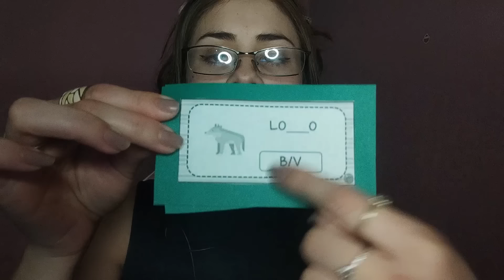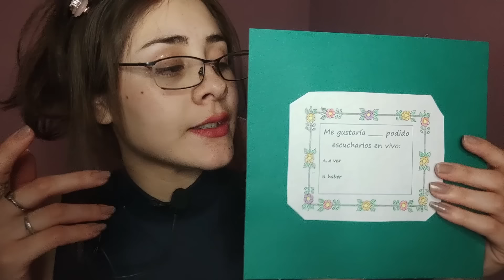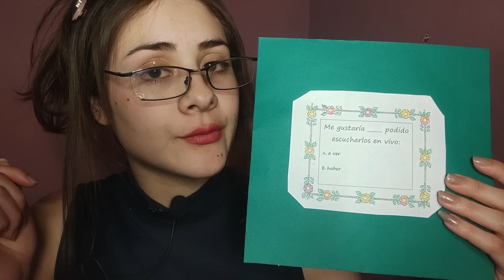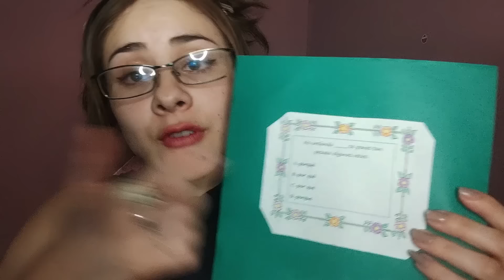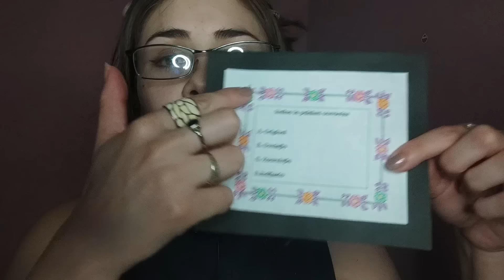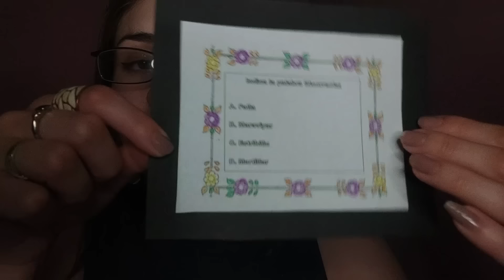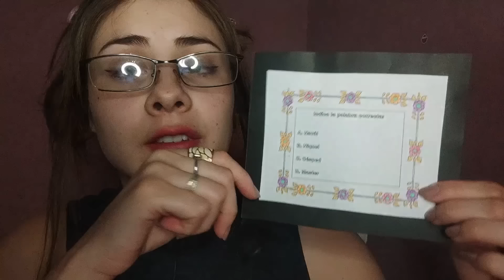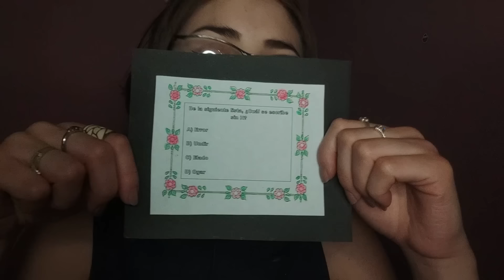Test de ORTOGRAFÍA // ASMR CASERO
Lamento la tardanza pero acá traigo una sección que me pidieron mucho! La segunda parte del test de la ORTOGRAFÍA! Espero que les guste

PD: En los primero 40 segundos hay un ruido blanco más fuerte pero luego se estabiliza, desconozco el por qué apareció ese ruido jaja
Saludos y buen descanso!

PD2: ¿Cuál es la palabra MAL ESCRITA en el video? Corríjanme 😈

Bienvenidos a los nuevos miembros del canal 💖